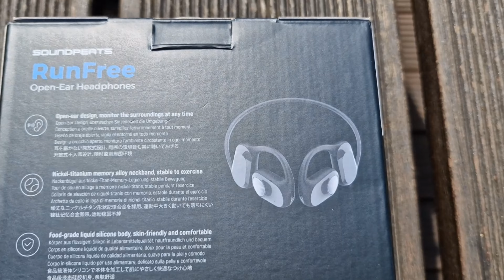33 minute scenic SoundPEATS Runfree Indoor Cycling Workout Ultra HD Video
SoundPEATS Runfree 2023 Red Dot Award Winner perfect for Cycling
SoundPEATS Runfree - Red Dot Gewinner, Bluetooth 5.3 Kopfhörer mit Luftleitung, schweißfeste Sport-Ohrhörer, 4-Mic und 16,2-mm-Treiber, APP-Steuerung, Open Ear Kopfhörer für Joggen, Laufen, Radfahren